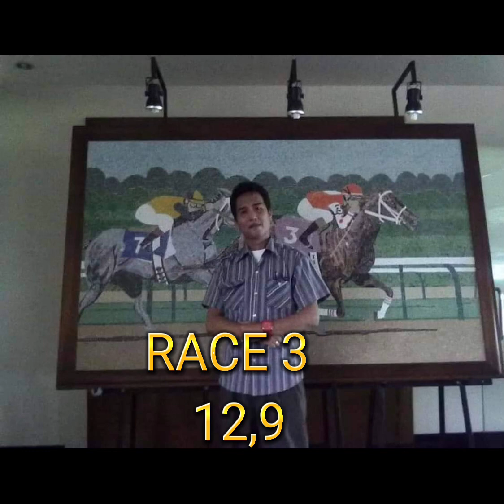FEB 1 METROTURF TIPS NI AMAZING FEDELIS MR LONGSHOT LIKE SHARE & CLICK SUBSCRIBE PARA UPDATED